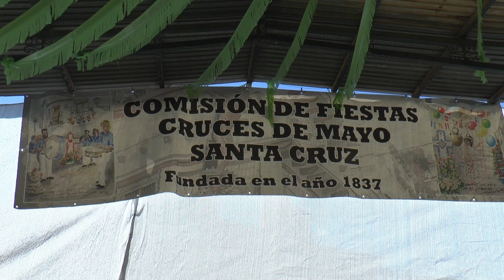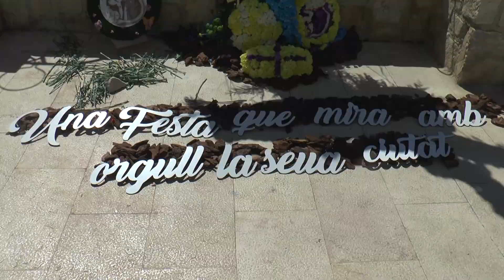El barrio de Santa Cruz celebra las "Cruces de mayo"